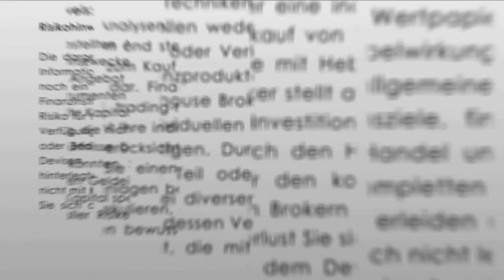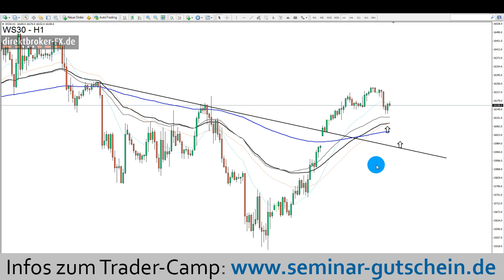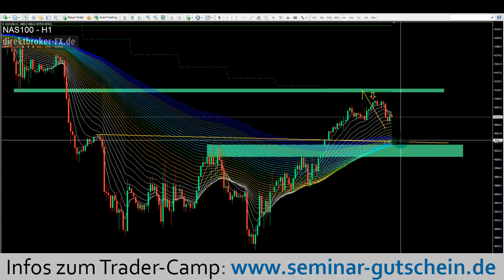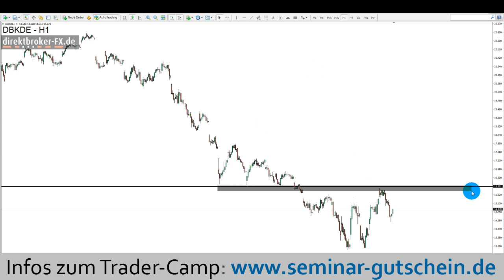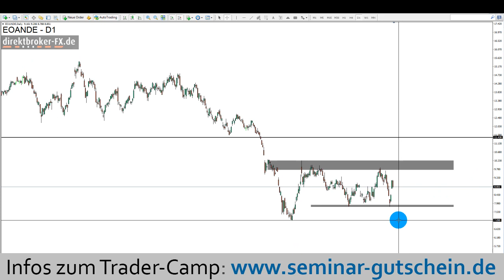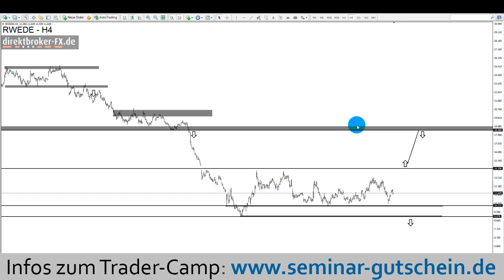Aktien im Fokus - Dienstag, 16.02.2016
E.on & RWE vor der nächsten Bewegung!

In diesem Video werden folgende Basiswerte und Themen besprochen:

DAX, DOW JONES, NASDAQ100, E.ON, RWE